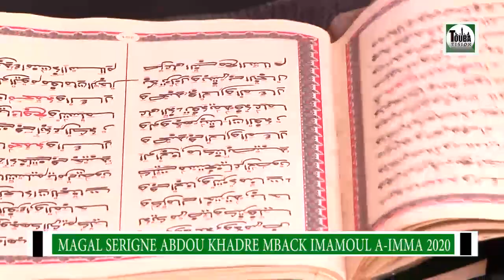Magal S. Abdou Khadre Mbacke Imamoul A-imma 2020 Fédération des Dahira 2 Tamkharite 1442